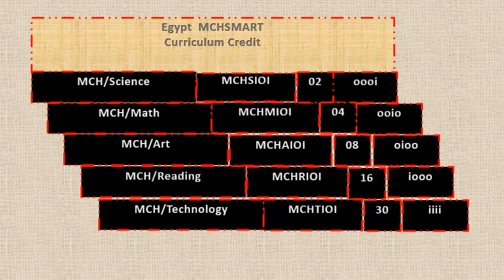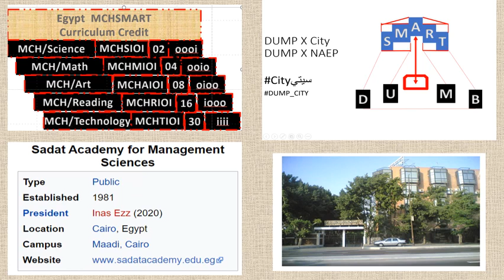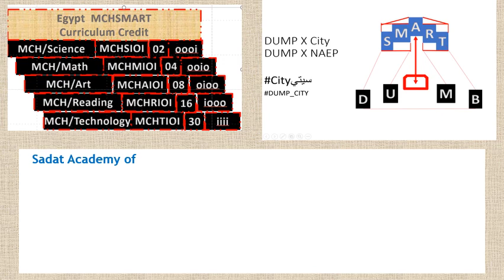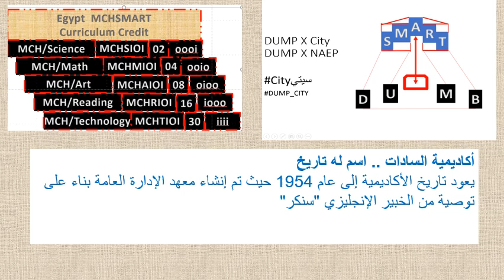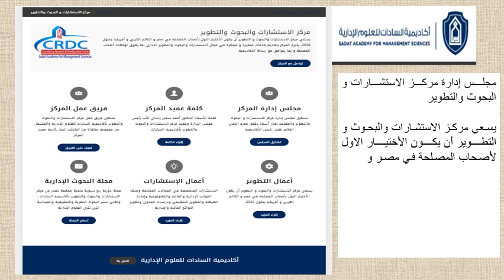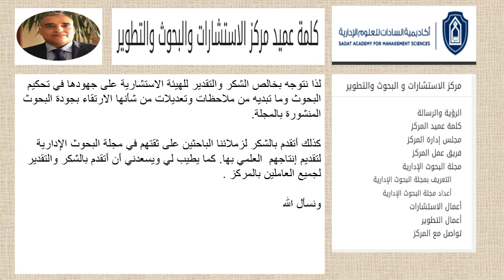Egypt MCHSMART Curriclum Credit 75 Hrs - شمس للتدريب - اكامية السادات بمصر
Apprenticeship Grant $2400 منحة برنامج تدرج وظيفي
5 Years Job Contract After Passing 15 Hrs
Minimum Wage Salary $10 - $25 US Dollar
After finishing 45 Hours - يعد الانتهاء من 45 ساعة